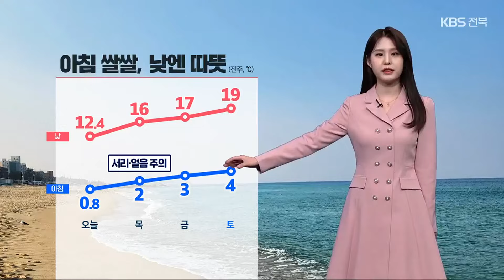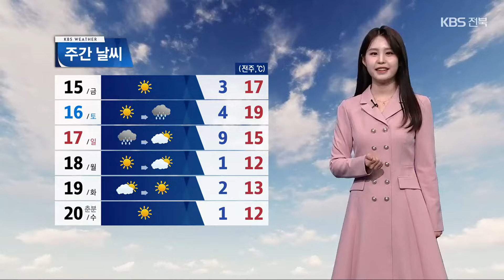[날씨] 전북 아침 쌀쌀·낮엔 따뜻…오전까지 내륙 안개 / KBS 2024.03.13.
연일 크게 벌어지는 일교차에 대비한 옷차림 해야겠습니다.

 내일도 아침엔 쌀쌀하지만, 낮에는 기온이 금세 오를 텐데요.

 전주의 아침 기온 2도, 낮에는 16도를 보이겠습니다.

 내륙 지역은 아침에 0도 안팎까지 떨어지면서, 서리나 얼음으로 인해 농작물 피해가 날 수 있겠습니다.

 오늘 밤부터 내일 오전까지 내륙 곳곳에 안개가 짙겠습니다.

 강이나 하천 근처, 터널 입구와 출구에선 시야가 더욱 짧아지겠고, 일교차가 크게 벌어지면서 도로에는 살얼음이 생길 수 있는데요.

 출근길 속도를 낮춰 이동하는 게 좋겠습니다.

 내일 하늘은 대체로 맑은 가운데, 공기 질도 무난하겠습니다.

 자세한 지역별 기온은 익산의 아침 기온 1도, 김제 3도를 보이겠고, 한낮에는 14도까지 오르겠습니다.

 동부 지역은  아침에 영하권을 보일 텐데요.

 진안이 영하 1도, 장수와 임실 영하 2도까지 떨어지겠고, 한낮에는 13도에서 16도 사이를 보이겠습니다.

 해상에 풍랑특보가  모두 해제된 가운데, 바다의 물결은 잔잔하게 일겠습니다.

 계속해서 일교차가 크게 벌어지겠고, 주말에는 비 예보가 있습니다.